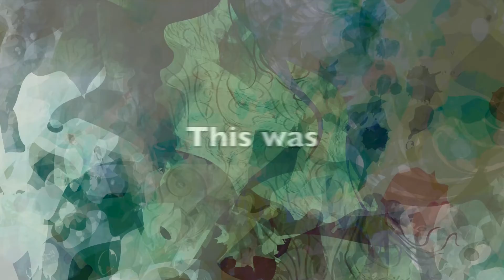My Fairies _ A Kyrielle Sonnet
In my explorations of the enchanted world that meets the eye in its various ways of expression, I found appropriate a Kyrielle Sonnet to be dedicated to it in its entirety. Fairies and Fae or simple natural elements playing tricks on us from time to time to remind to our spirit where we, perhaps, did wrong and where is still something to do for the human to live at peace with everything.

*note1* In this video I used as background sound what I felt as letting out from my own sound core. This project has the value of exhibiting my work along with the work of other people involved in artistic explorations.

*note2* This video also contains photo-artwork, voice and sound effects that are products of my own vision, imagination and voice(s).

*note3* All the writing used in this video, spoken or written, came out my own self, influenced and trained as you may or may not identify with accurate precision.

'Promise I am not up to mischievous Spam or any kind of spam against my subscribers. Every now and then though you will be noticed on the more important news like special releases, special discounts and new work coming out.

Also, I am telling you a little secret here: "The story of what could have been for you to plot in your head..." is out on my "Short Stories Pages" recently created and released. It's a place meant for you to have a little distance form your everyday routine, if you feel like a short break of this kind would be refreshing or inspiring, and, why not, help you go even more creative than usual. " What are the versions that would come out from this one, I wonder?"
Snapping my fingers to get myself out of the reverie - Here is the page you can visit and enjoy a little flash of a dark story input:

With all the details above listed, I find it appropriate to kindly thank you for your time and wish you a Happy February!

All the Best of Wishes and Thoughts!